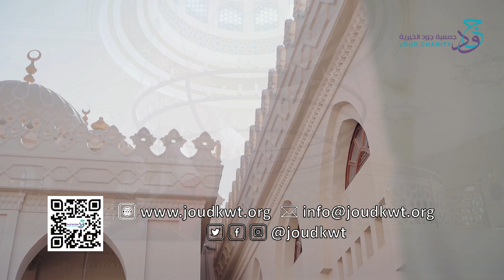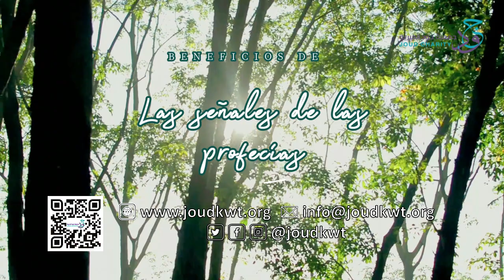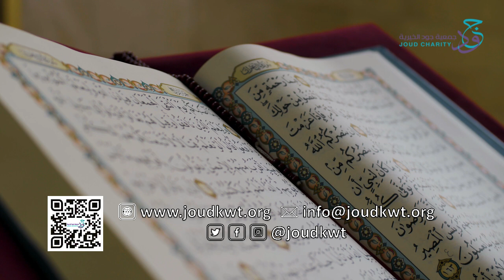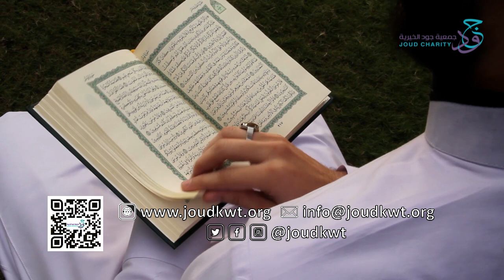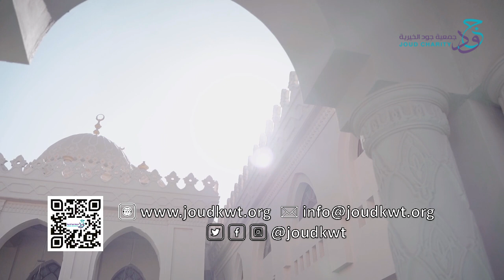10) Narración del libro "DECLARACIÓN DE LOS PILARES DE LA FE"- Señales de la profecía ➡️ Video #10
Narración del libro "DECLARACIÓN DE LOS PILARES DE LA FE"- Señales de la profecía ➡️ Video #10

🔹️Evidencias de la veracidad de los Mensajeros -la paz y las bendiciones de Allah sean con ellos-.
🔸️Beneficios de las señales de la profecía.
🔹️Frutos de la creencia en los Profetas y Mensajeros -la paz y las bendiciones de Allah sean con ellos-.

♦️كتاب بيان أركان الإيمان (باللغة الإسبانية) الفيديو #١٠:
🔹️الأدلة على صدق الرسل (عليهم الصلاة والسلام).
🔸️فوائد من علامات النبوة.
🔹️ثمرات الإيمان بالأنبياء والرسل عليهم الصلاة والسلام.